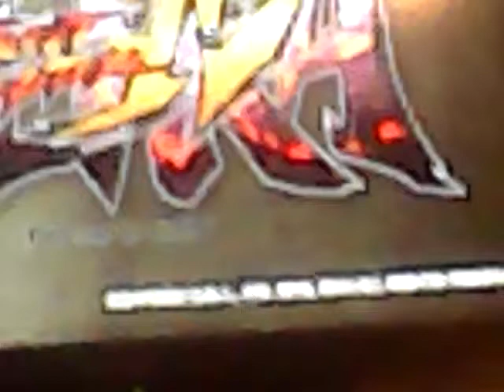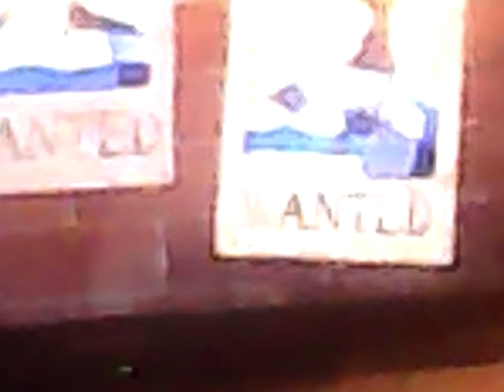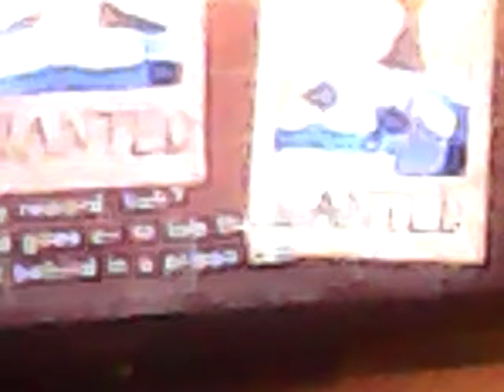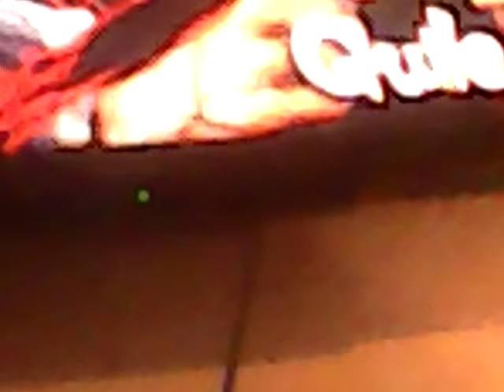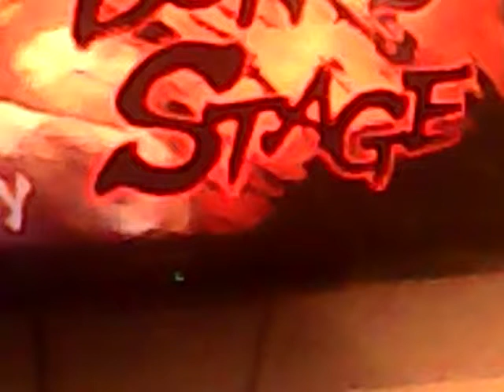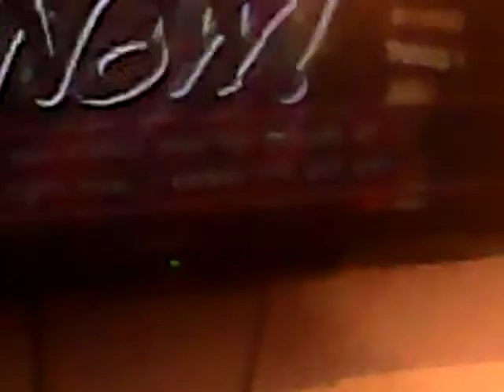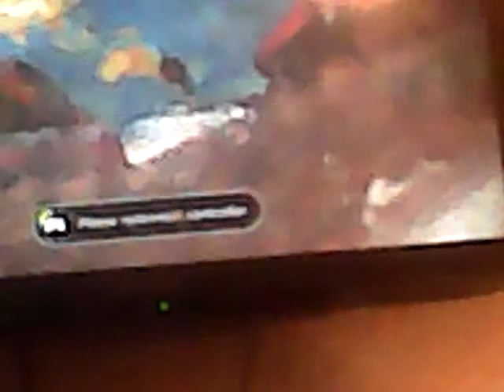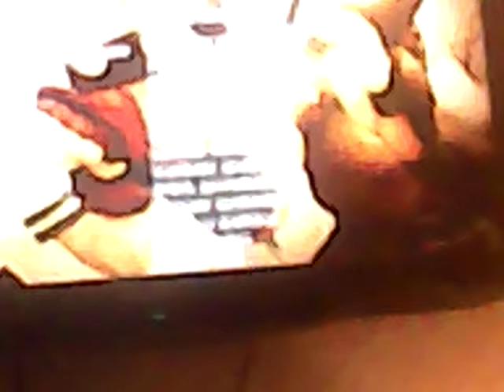Ultra street fighter four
Arcade mode